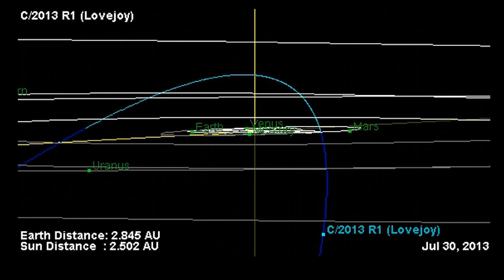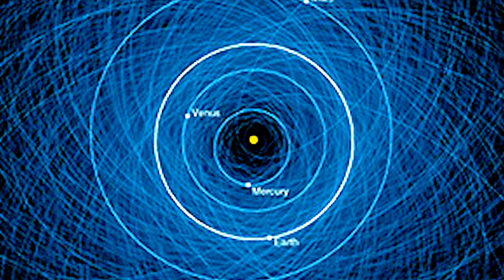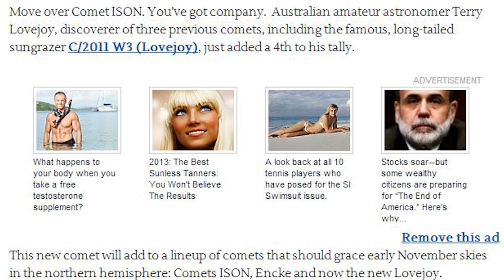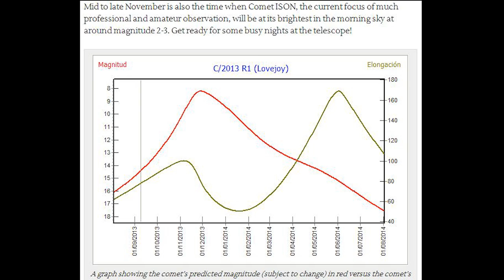New Hyperbolic Christmas Comet C/2013 r1 LOVEJOY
We've got an awesome new Hyperbolic comet with an unknown origin. What is perturbing disrupting and waking up all these comets? who knows. This video is pretty vanilla, give a brother some time to get back in the groove. yo. With Comet Encke Lovejoy ISON it's going to be a full winter sky.